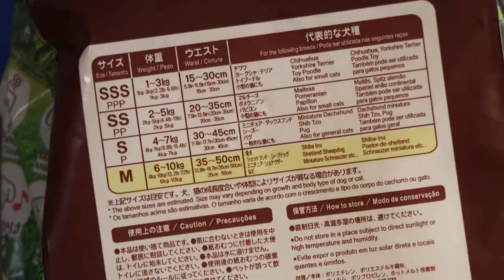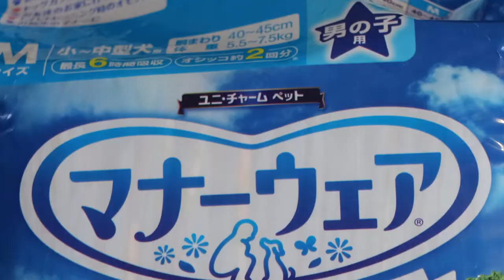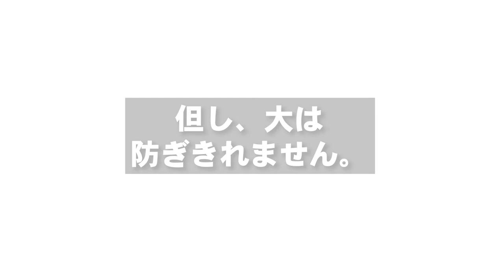【商品レビュー】愛犬の粗相に困っている方へ【犬オムツ】【マナーウェア】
犬のトイレ問題、オムツを付けるのは老犬になってからと思っていましたが、実際に使用してみて、全然そんなことはなく、粗相（おしっこ問題）に困っている方にとてもおすすめです。

《商品サイト Amazon》
マナーウェア：
※サイズや男の子、女の子用と多種多様な種類があります。